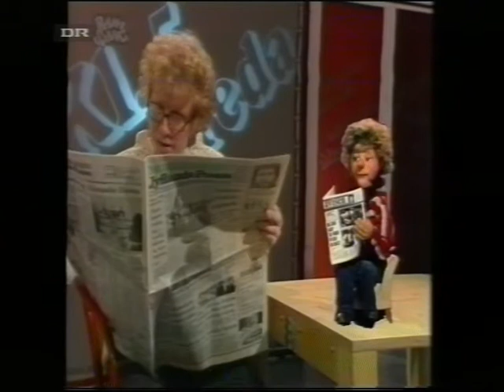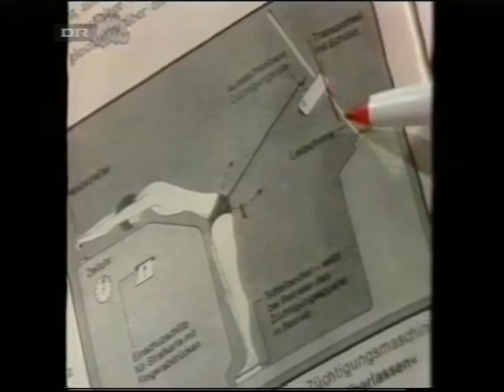Klokken Fem (1978): om at slå børn